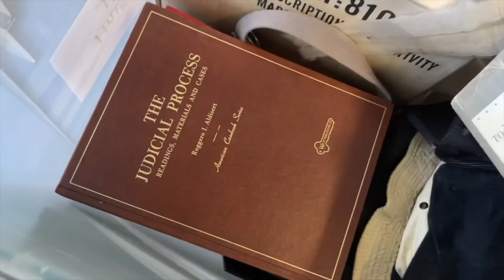Estuvo bien pagar $450 por esta unidad???